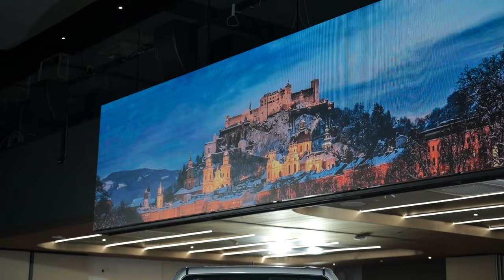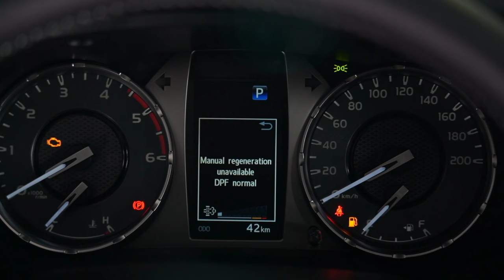New 2024 Toyota Hilux Revo Pre Runner Legendary Pickup Truck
Hilux Revo Smart Cab Pre-runner & 4x4 has undergone a redesign based on our customer feedback, incorporating the popular REVO-D front grille design and elevating the pickup truck's image for personal use. Besides, the inclusion of the Superflex suspension system ensures a soft and comfortable ride, perfectly suitable for urban driving.

ハイラックス レボ スマートキャブ プレランナー＆4×4は、お客様の声をもとにデザインを一新し、人気のREVO-Dフロントグリルデザインを取り入れ、パーソナルユースのピックアップトラックのイメージを高めました。 さらに、スーパーフレックス サスペンション システムの採用により、都市部での運転に最適なソフトで快適な乗り心地が保証されます。

Hilux Revo Smart Cab Pre-runner & 4x4 ได้รับการออกแบบใหม่ตามเสียงตอบรับของลูกค้า ผสมผสานดีไซน์กระจังหน้ายอดนิยม REVO-D และยกระดับภาพลักษณ์รถกระบะเพื่อการใช้งานส่วนตัว นอกจากนี้การนำระบบกันสะเทือนแบบ Superflex เข้ามายังช่วยให้การขับขี่นุ่มนวลและสบาย เหมาะอย่างยิ่งสำหรับการขับขี่ในเมือง

Hilux Revo Smart Cab Pre-runner & 4x4 se sometió a un rediseño basado en los comentarios de nuestros clientes, incorporando el popular diseño de parrilla delantera REVO-D y elevando la imagen de la camioneta para uso personal. Además, la inclusión del sistema de suspensión Superflex garantiza una conducción suave y confortable, perfectamente adecuada para la conducción urbana.

Hilux Revo Smart Cab Pre-runner e 4x4 passou por um redesenho com base no feedback de nossos clientes, incorporando o popular design da grade frontal REVO-D e elevando a imagem da picape para uso pessoal. Além disso, a inclusão do sistema de suspensão Superflex garante uma condução suave e confortável, perfeitamente adequada à condução urbana.

Hilux Revo Smart Cab Pre-runner & 4x4 đã được thiết kế lại dựa trên phản hồi của khách hàng, kết hợp thiết kế lưới tản nhiệt phía trước REVO-D phổ biến và nâng cao hình ảnh của xe bán tải cho mục đích sử dụng cá nhân. Bên cạnh đó, việc trang bị hệ thống treo Superflex đảm bảo mang lại cảm giác lái êm ái và thoải mái, hoàn toàn phù hợp cho việc lái xe trong đô thị.

►🚗 Different Playlists According to Brand🚐

Every day, we serve up a new car review or comparison featuring a great range of models on sale in the global market. Whether you're looking for a family SUV, a hot hatch, a sleek sedan, sporty coupe or practical wagon – if they build it, we cover it.